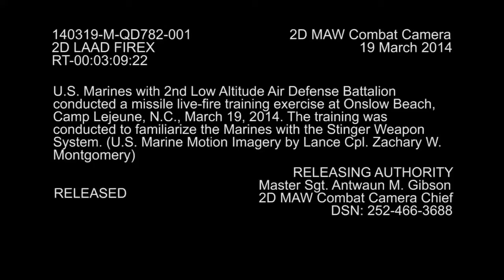US Marines Shooting Down Aircrafts With FIM 92 Stinger Shooting Against Training Drones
Shooting Down Aircrafts With FIM 92 Stinger   Shooting Against Training Drones